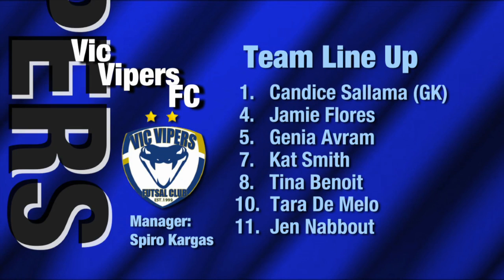Richmond vs Vic Vipers, (Womens V-League) Round 4, 2013 Season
Richmond vs Vic Vipers, Round 4, 2013 Season, 'FUTSAL Oz' 'Womans V League premiership' 'VLP' Season 2012/13 on 'FUTSAL TV'